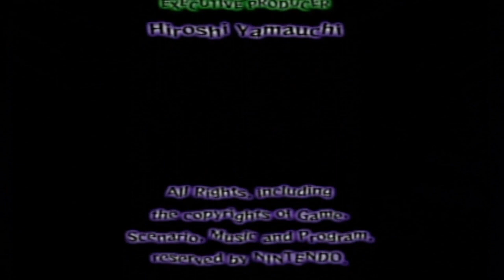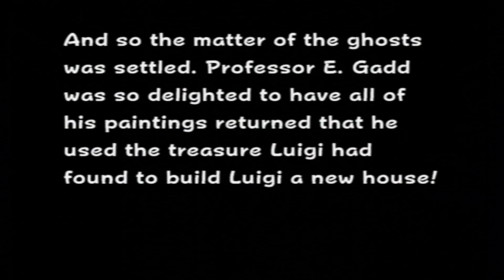Luigi's Mansion Finale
Spoopy Month will continue, starting tomorrow with Bendy And The Ink Machine!